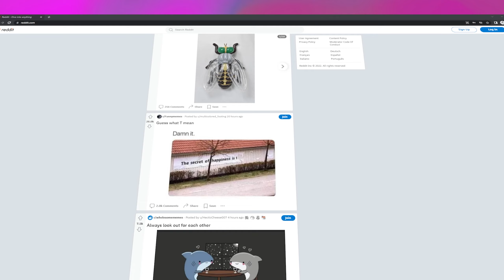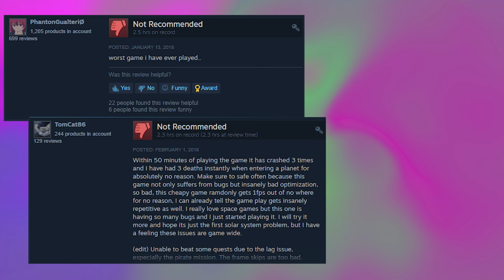Balling On A Budget #1: Let's Play A Random Free Game.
Welcome to Balling On A Budget a brand new series where I play random free games since I'm to broke to afford new ones. Come on this journey with me through the depths of free to play on Steam and let us discover what it has to offer.